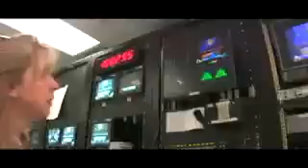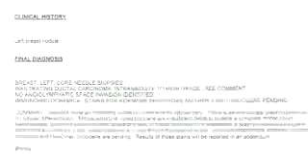Helping friends beat breast cancer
As Amy got through her cancer treatment and continued her recovery, she was shocked to find out that her best friend now was stricken with the same disease.